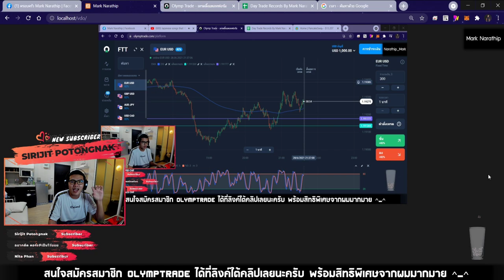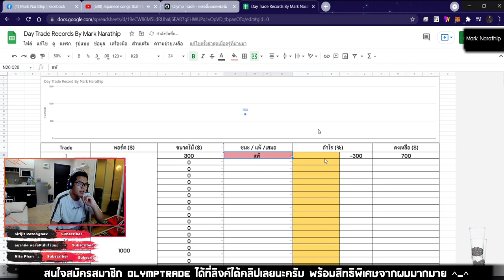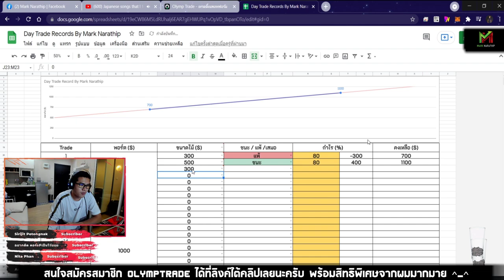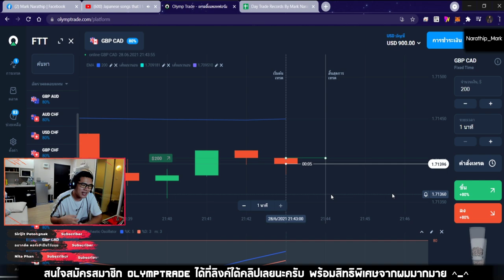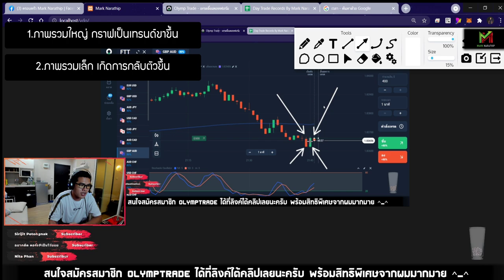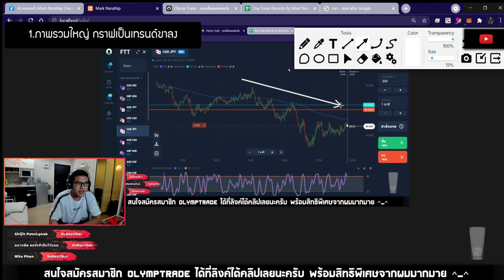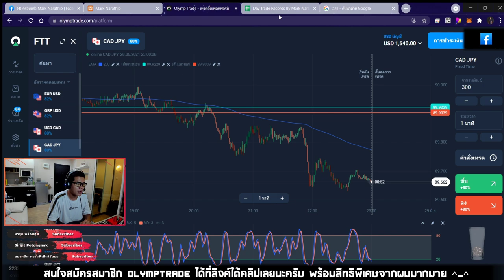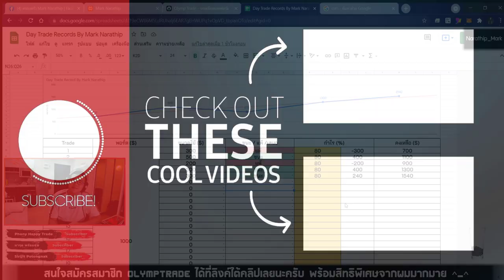ทุน 1,000$ เป้าหมาย 500$ จะทำได้หรือไหม ไปดูกัน!! 😍😍